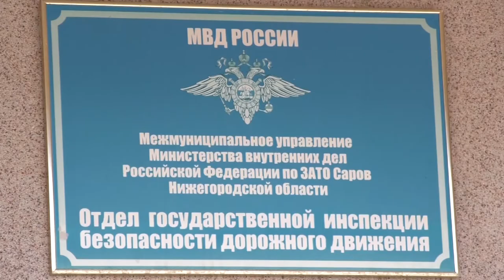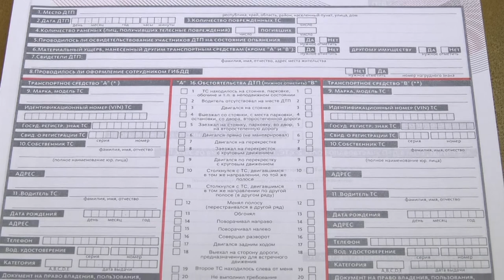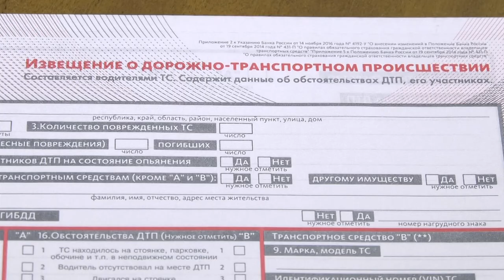Как оформить ДТП без вызова ГИБДД?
У начинающих водителей возникает множество вопросов о том, что делать в случае аварии. И хотя европротокол действует на территории нашей страны уже несколько лет, нередко сотрудникам госавтоинспекции приходится консультировать тех, кто попал в ДТП.